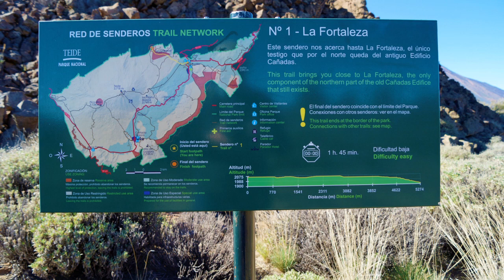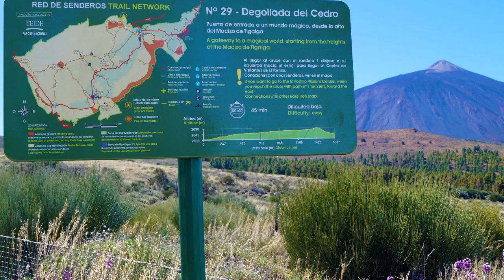Teneriffa Rêverie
Liebe Besucher,
auf diese Reise habe ich 59 Jahre "gewartet".
Üben Sie sich in Geduld und nutzen Sie Ihre
Zeit, wenn Reisen dann irgendwann wieder
möglich ist und das wird garantiert nicht
mehr so lange dauern!

Ich war in Puerto de la Cruz im Hotel El Tope;
es sind ein paar meiner schönsten Bilder.